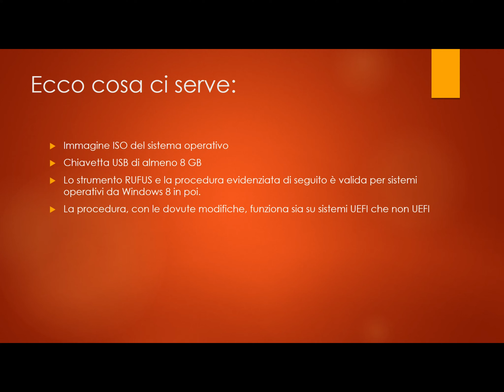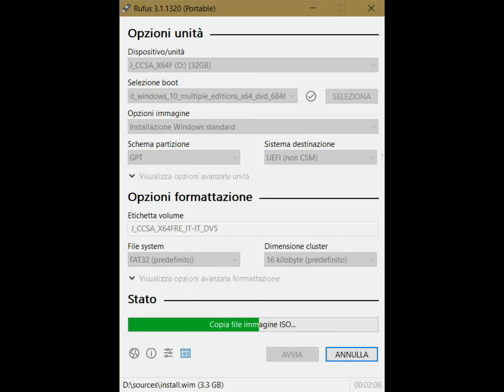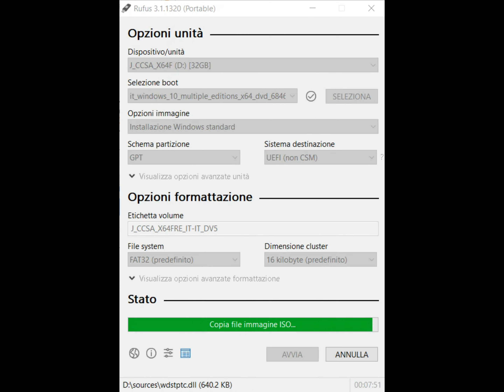How to create a bootable USB stick with Rufus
Here's how to set RUFUS to create a Windows 10 bootable USB stick